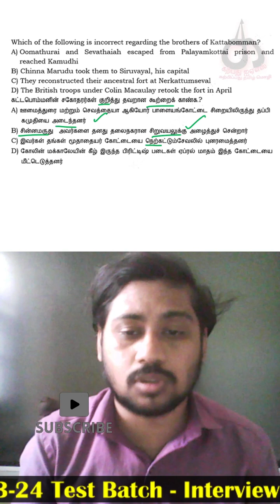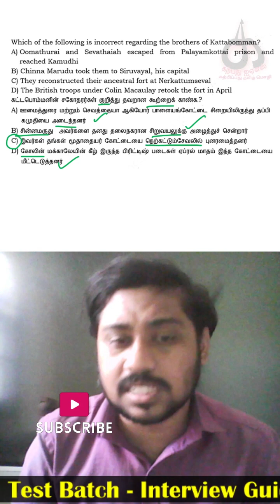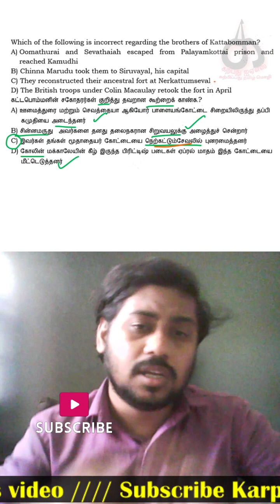கட்டபொம்மனின் சகோதரர்கள் தங்கள் மூதாதையர் கோட்டையை எங்கு புனரமைத்தனர் ? Guess the Answer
TNPSC Learning
tnpsc exam
Government job

or Search Karpathuias in Telegram

FOLLOW @Karpathuias